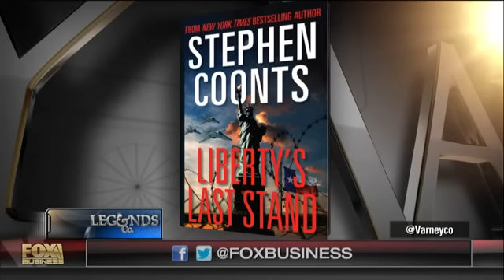Author Stephen Coontz: Islam doesn’t believe in Democracy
‘Liberty’s Last Stand” author Stephen Coontz discusses the public appetite for books dealing with ISIS and terrorism.